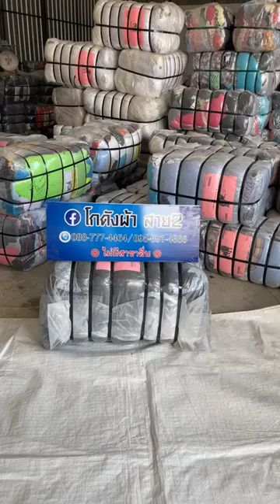กางเกงยีนส์หญิง (ป้ายกระทิง) 2900